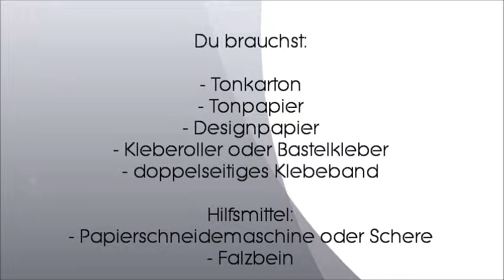N8Tv - Papier #8:Geschenktasche [Anleitung] + Outtakes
Praktische Geschenktasche. N8eulchen zeigt wie's geht.

Material:
Kartenkarton 11 x 28,5 cm
2 Bögen Tonpapier 21 x 21 cm
Designpapier 10 x 10 cm, 10 x 10,5 cm, 10 x 4 cm
3D-Motiv
Kleber

Hilfsmittel:
Papierschneider/Schere
Falzbein